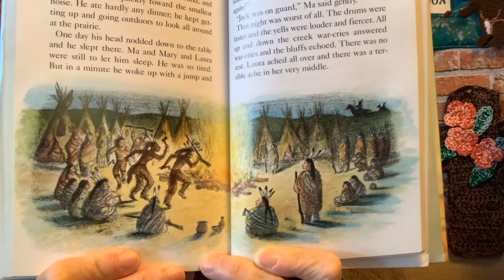Little House on the Prairie - Indian Warcry